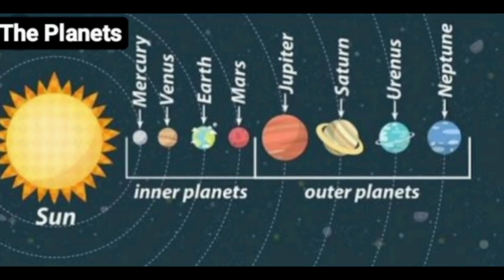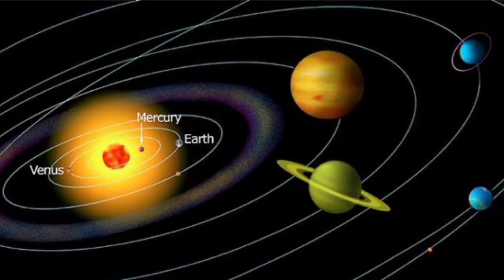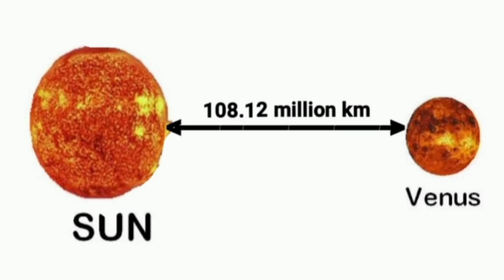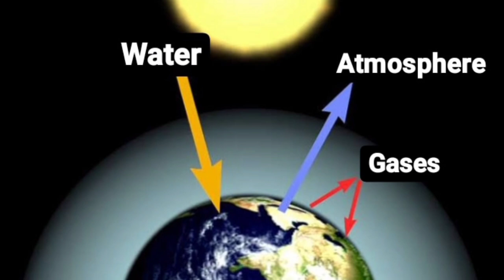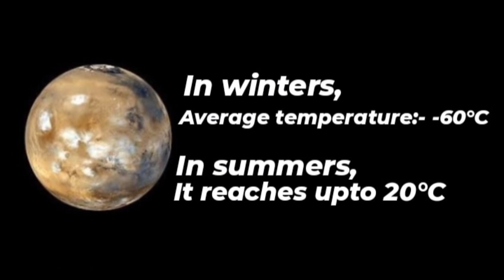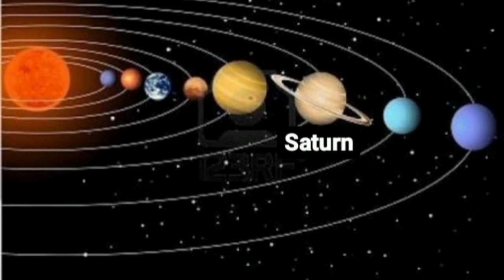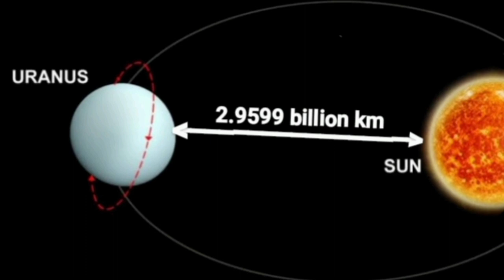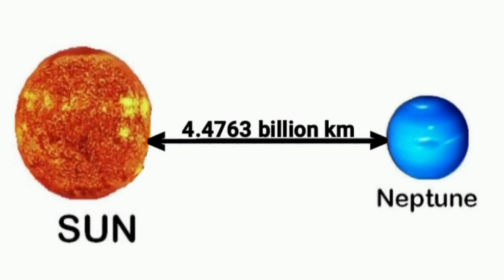All about our Eight Planets | Natural Satellite | Celestial Bodies | PART-1 | Vandana Srivastava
Hello everyone, Today's topic is about the detailed description of The Eight planets, Natural Satellite,and Celestial Bodies of our solar system.

I have divided this topic in two parts.This is the Part-1 of our topic.In this part, we will study about the Eight planets of our solar system and the Natural satellite-Moon.

And In the next part, we will study about the celestial bodies of our solar system. Thank you